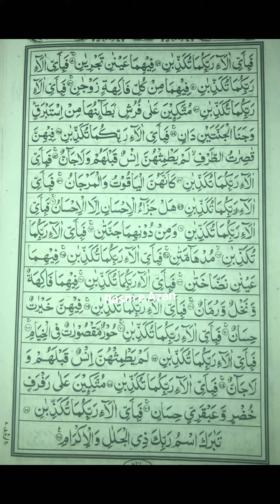Surah Ar Rahman | Surah Ar Rehman ki fazeelat